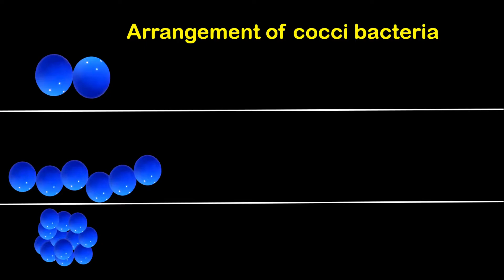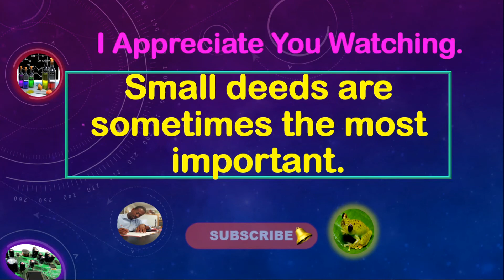Basic Shapes of Bacteria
This is a short lesson outlining the basic shapes of bacteria cells. The shapes include:
Spherical
Rod
Spiral
Bacilli or Bacillus
Spirillum or Spirilla
Coccus or Cocci